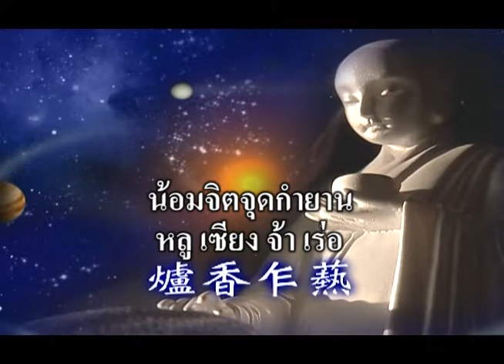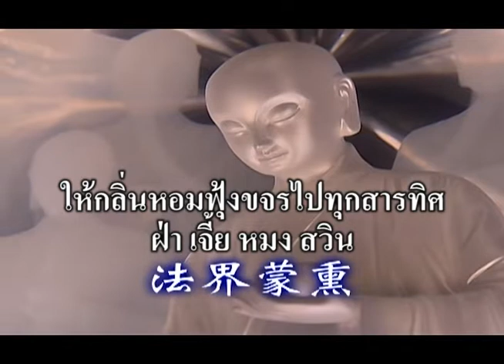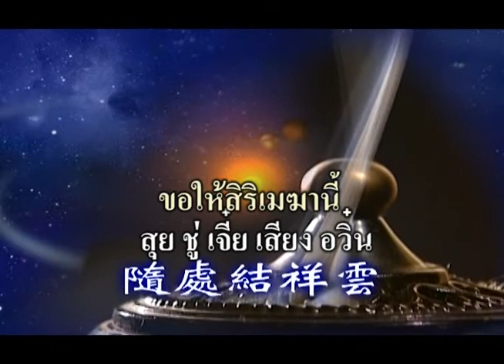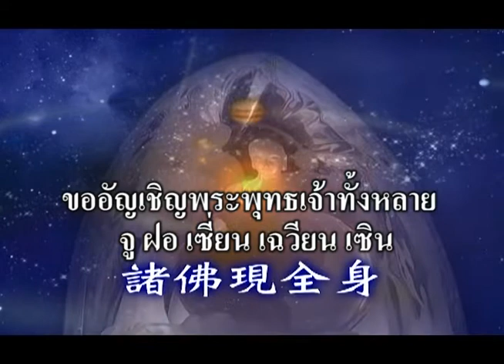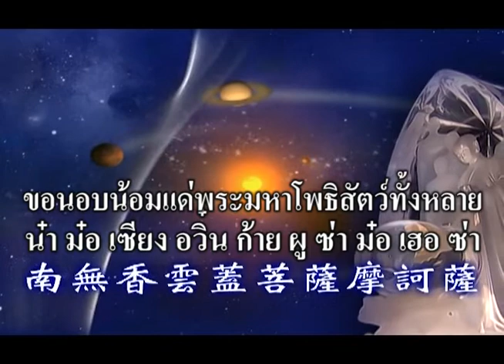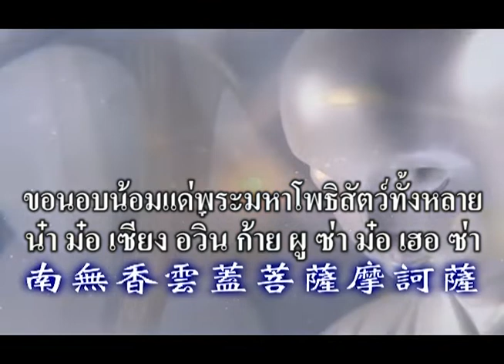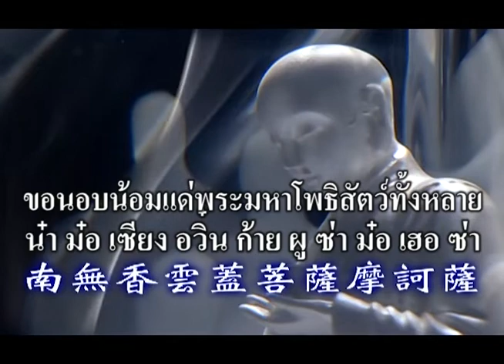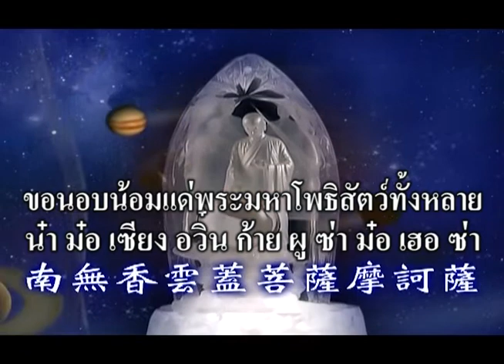爐香讚พระคาถาสุคนธบูชา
爐香讚หลู เซียง จ้าน  พระคาถาสุคนธบูชา

爐香乍爇   หลู เซียง จ้า เร่อ    น้อมจิตจุดกำยาน
法界蒙熏  ฝ่า เจี้ย หมง สวิน   ให้กลิ่นหอมฟุ้งขจรไปทุกสารทิศ
諸佛海會悉遙聞  จู ฝอ ไห่ ฮุ่ย สี หยาว เหวิน  ขอพระพุทธเจ้าทั้งหลายจงได้สดับรับรู้
隨處結祥雲  สุย ชู่ เจี๋ย เสียง อวิ๋น  ขอให้สิริเมฆานี้ จงปรากฎเป็นมงคลในทุกสถาน
誠意方殷  เฉิง อี้ ฟาง อิน    ด้วยอานุภาพจิตตาธิษฐานอันศรัทธายิ่ง
諸佛現全身  จู ฝอ เซี่ยน เฉวียน เซิน  ขออัญเชิญพระพุทธเจ้าทั้งหลาย เสด็จมาประทับ ณ ที่นี้
南無香雲蓋菩薩摩訶薩 น๋า ม๋อ เซียง อวิ๋น ก้าย ผู ซ่า ม๋อ เฮอ ซ่า  ขอนอบน้อมแด่พระมหาโพธิสัตว์ทั้งหลาย